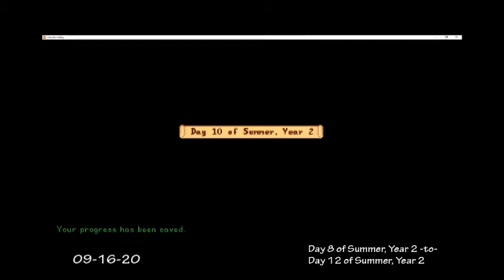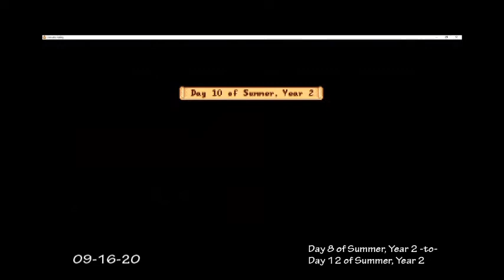StarDew Valley Game Play 2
09-16-20
Fast forwarding a little bit to Summer of year 2.
It looks like the animation might be a bit choppy, I'm just noticing this now.